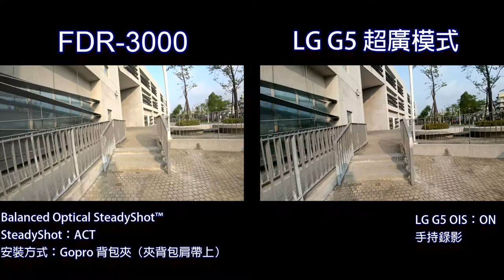FDR-3000 VS LG G5